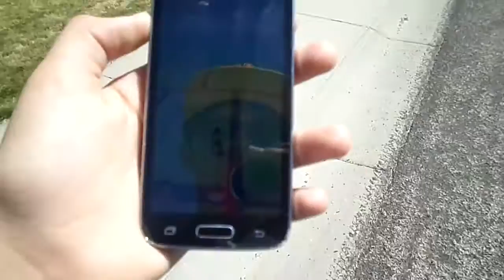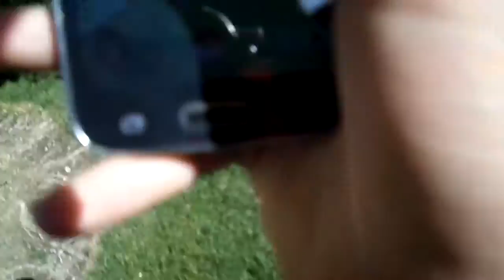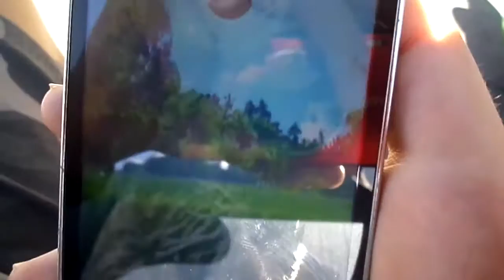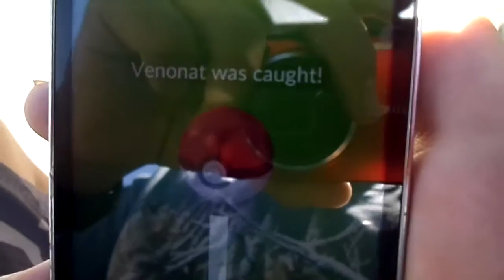Learning How to Go Outside | Pokemon GO #1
Well 💩 Of all the times to break a camera...
Howdy Guys! Welcome to Pokemon GO! Not a whole lot happened but it was sure fun waltzing around in 100 Degree Heat.
(Edit) I am uploading this for the second time now as it was blocked for copyright reasons.